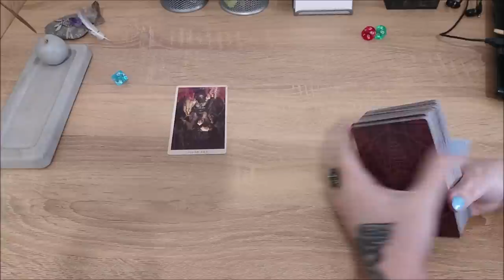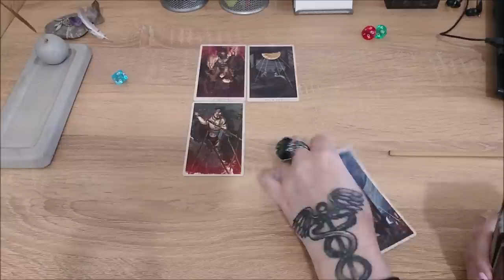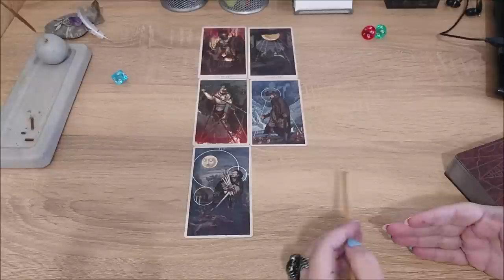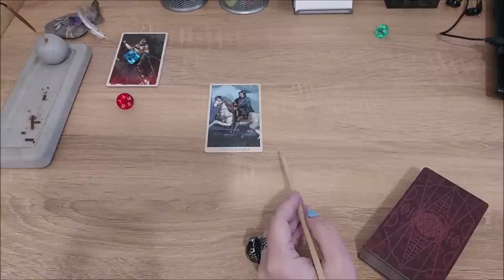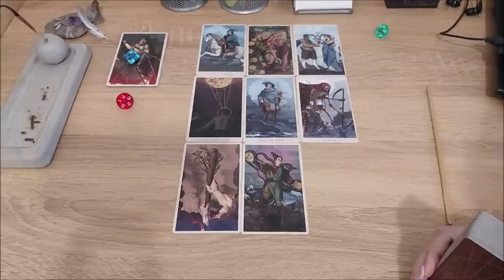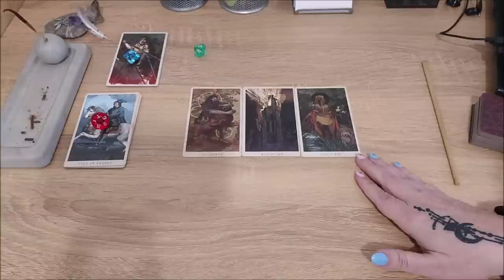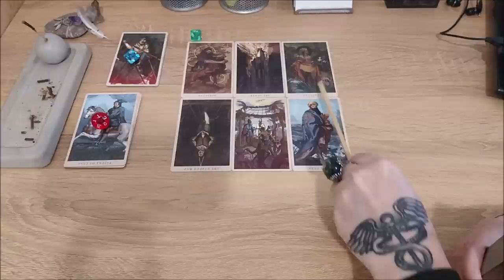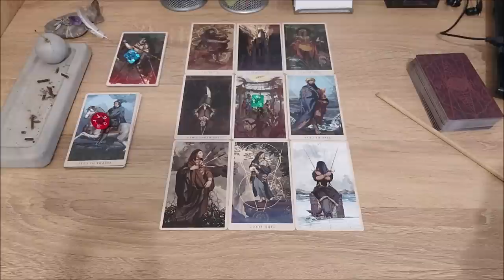Итоги года. Чему вас научил 2022 год?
Тайм коды:
00:00 - вступление
02:04 - голубой камешек
28:34 - красный камешек
47:23 - зеленый камешек